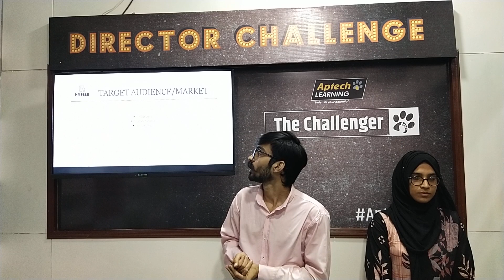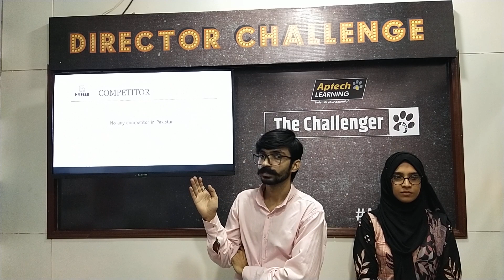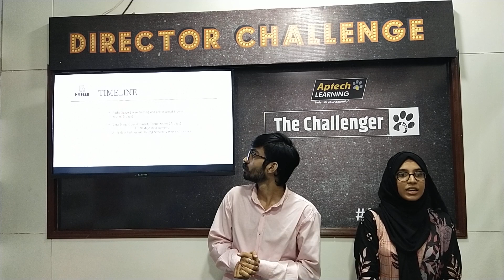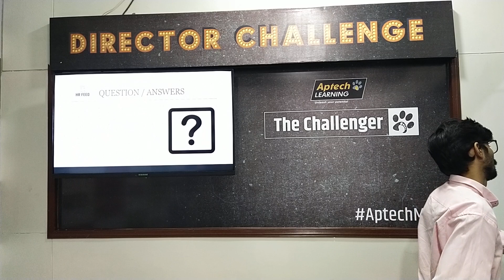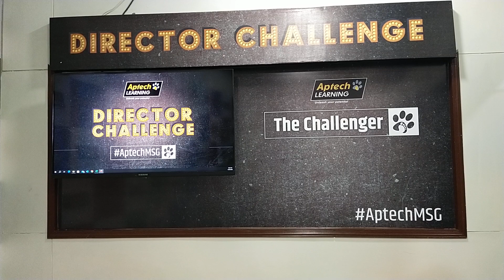Project: In Feed HR | Director Challenge